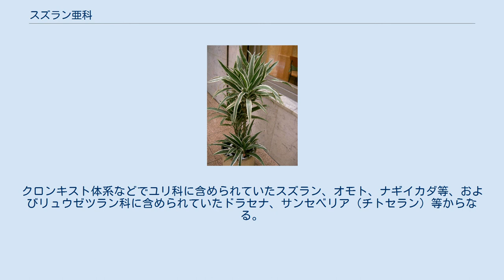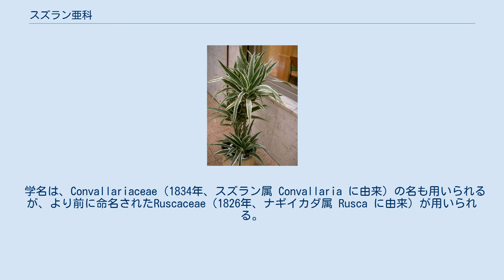スズラン亜科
スズラン亜科（学名：Nolinoideae）は、キジカクシ科の亜科の1つである。
クロンキスト体系などでユリ科に含められていたスズラン、オモト、ナギイカダ等、およびリュウゼツラン科に含められていたドラセナ、サンセベリア（チトセラン）等からなる。
キジカクシ目に属し、APG分類体系第2版 (APG II) では近縁のキジカクシ科に含めてもよいとし、第3版 (APG III) ではスズラン科を独立させずキジカクシ科に含めている。
 形態・生態的には、地下茎を伸ばして繁殖し葉を叢生する多年草のスズラン、オモト、ヤブラン、ハラン等のほか、乾燥に耐えるサンセベリア、地上茎が立ち上がるアマドコロ、低木状で葉は退化し茎が扁平の葉状になるナギイカダ、大型の木本になるドラセナやトックリランなど、さまざまなものがある。
花は比較的小さく、穂状または総状花序をなすものが多い。
果実は多くが液果。
 学名は、Convallariaceae（1834年、スズラン属 Convallaria に由来）の名も用いられるが、より前に命名されたRuscaceae（1826年、ナギイカダ属 Rusca に由来）が用いられる。
和名はRuscaceaeに従ってナギイカダ科（広義）としてもよいが、元来は3属からなる小さい科であるナギイカダ科（狭義）と区別するために、スズラン科と呼ぶことが多い（元来のスズラン科の方が属・種数が多く、特に日本ではなじみが深い）。
 26属505種が属する。